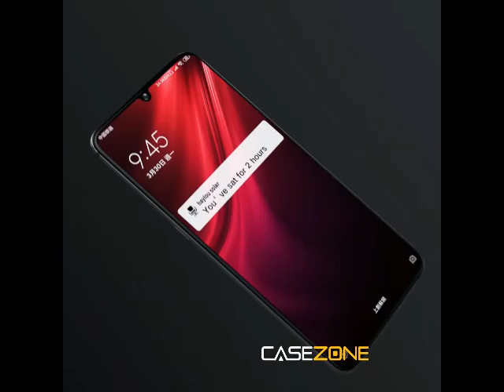haylou Solar Smart Watch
Metal body in an arc shining on your wrist
1.28inch TFT HD screen delivers real and vivid picture.
Comfortable soft nano band for a long wear
12 sports modes, just do what you want to do with Haylou Solar
All day constant heart rate monitoring prevents heart diseases and makes you change you